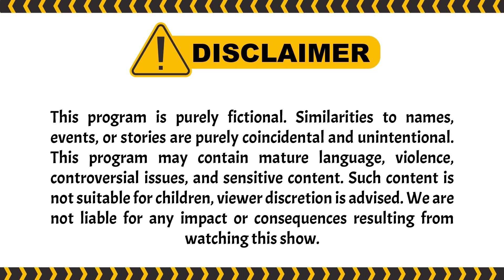Sang Buaya Darat Lagi Rayu Mangsanya | PESBUKERS TV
004077
000005